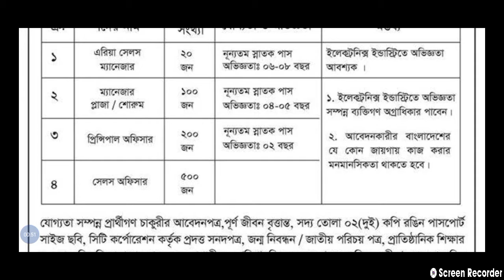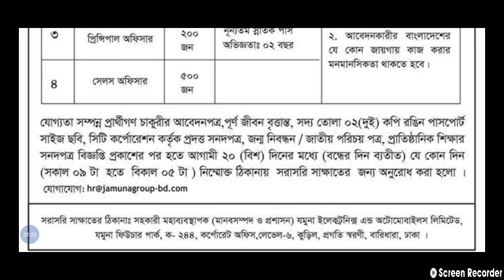Jamuna Group Job Circular 2022 | যমুনা গ্রুপে নিয়োগ বিজ্ঞপ্তি